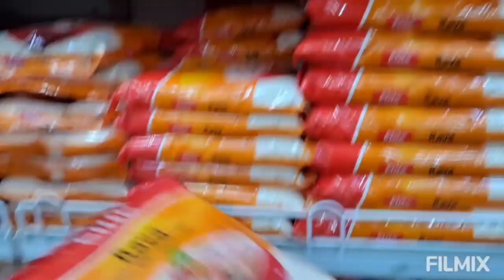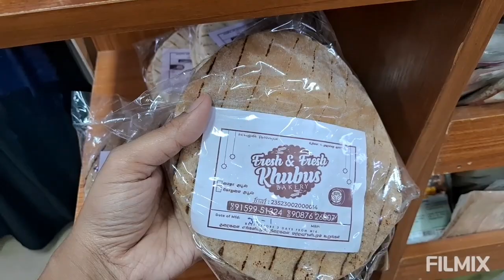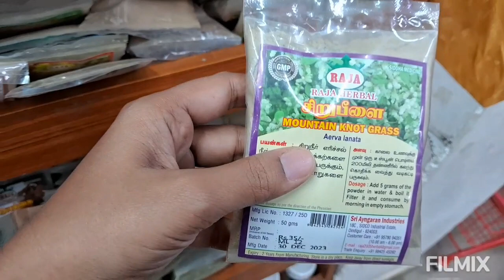vlog 39 A Day in My Life | Sambar Recipe